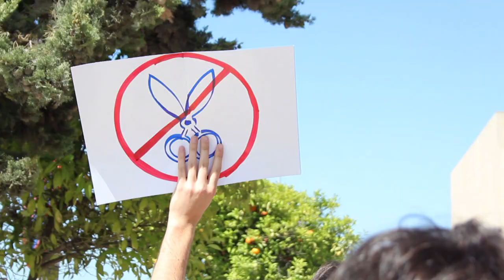Manifestación Málaga 10-05-12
Manifestación de estudiantes ante los recortes en educación anunciados por el gobierno de España. Recorrido por el Campus Universitario de Teatinos en Málaga.